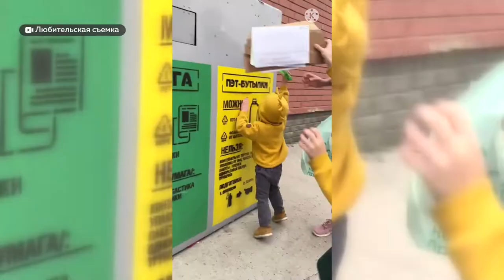Представители движения «Мусора больше нет» проводят акцию «Рэкс пэкс экоквест» в Барнауле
Барнаул стал третьим городом в стране после Москвы и Санкт-Петербурга, где представители движения «Мусора больше нет» проводят акцию «Рэкс пэкс экоквест». В течение недели участники квеста - дети от 6 до 12 лет, в ежедневном режиме получают задания на тему экологии и экологичного потребления. Чему учат малышей?